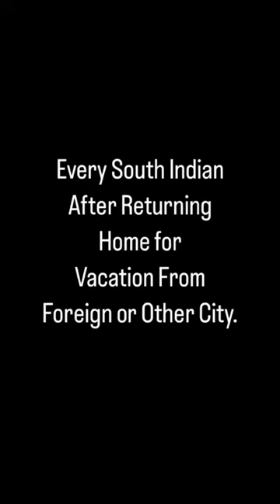shorts food madurai